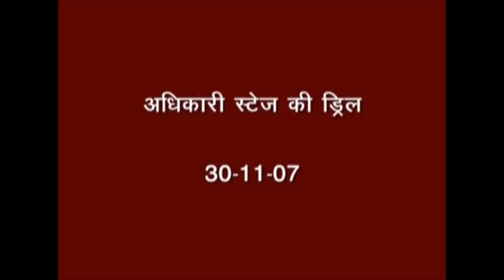Aug17 - 17.Become a master of your mind, intellect, and sanskars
English
17. Drill – Become a master of your mind, intellect, and sanskars. (November 30, 2007)
Become a master of your mind, intellect, and sanskars and order them to be in sweet silence. So, do you experience that, by ordering them and having authority over them, the three are able to remain under your orders?  Now become stable in the stage of being the authority.  Achcha.
Arabic
17- أن تكون سيد عقلك وبصيرتك وسنسكاراتك 30 – 11 – 2007
اصبح سيّد عقلك وبصيرتك وسنسكاراتك
وأعطهم الأمر بأن يكونوا في الصمت العذب
إذاً، هل تستشعر بأنك من خلال أن تعطيهم الأمر
وتكون لديك السلطة عليهم
فالثلاثة قادرون أن يبقوا تحت أوامرك؟
الآن اصبح ثابتاً في مرحلة أن تكون السلطة
حسنٌ!
French
17. Devenez un maître de votre esprit, de votre intellect et de vos sanskars – 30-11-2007
Devenez des maîtres de votre esprit, de votre intellect et de vos sanskars et ordonnez-leur d'être dans le doux silence. Donc, faites-vous l'expérience que, en leur donnant l'ordre et en ayant l'autorité sur eux, les trois sont en mesure de rester sous vos ordres ? Maintenant stabilisez-vous dans le niveau d'être une autorité. Achcha.
Indonesian
17. Latihan - Menjadi master dari pikiran, akal budi dan sanskara kalian (30 November2007)
Jadilah master pikiran, akal budi dan sanskara kalian dan perintahkan mereka untuk
hening dengan manis. Apakah kalian merasa, dengan memerintah mereka dan memiliki
kuasa penuh atas mereka, ketiganya mampu mengikuti perintah kalian? Sekarang jadilah
stabil dalam tahapan penguasa. Achcha.
Japanese
17.　心、知力、サンスカーのマスターになるドリル（2007年11月30日）
心、知力、サンスカーのマスターになり、スイートなサイレンスにいるよう、心、知力、サンスカーに命令しなさい。心、知力、サンスカーに命令し、それらに対して権威を持つことによって、その3つがあなたの命令下にいることを体験していますか？今、権威者のステージに安定しなさい。アッチャ。
Portuguese
17. Exercício – Tornem-se um mestre de sua mente, intelecto e sanskars - 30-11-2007
Tornem-se um mestre da sua mente, intelecto e sanskars e ordenem-lhes para que fiquem em doce silêncio.Então, vocês experimentam que, ao ordená-los e ter autoridade sobre eles, os três são capazes de permanecer sob as suas ordens? Agora, tornem-se estáveis no estágio de ser a autoridade. Achcha.
Spanish
17 Ejercicio – Vuélvanse un amo de su mente, intelecto y sanskaras. (Noviembre 30,2007)
Vuélvanse un amo de su mente, intelecto y sanskaras y ordénenles que estén en dulce
silencio. Entonces, ¿experimentan que, al darles una orden y tener autoridad sobre
ellos, los tres son capaces de permanecer bajo sus órdenes? Ahora mismo, estabilícense
en el estado de ser la autoridad. Achcha.
Tamil
17. பயிற்சி - உங்கள் மனம், புத்தி மற்றும் சமஸ்காரன்களின் மாஸ்டர் ஆகுங்கள். (நவம்பர் 30,
2007) உங்கள் மனம், புத்தி மற்றும் சமஸ்காரன்களின் மாஸ்டர் ஆகி, அவர்களை இனிமையான
மௌனத்தில் இருக்கும்படி கட்டளையிடுங்கள். எனவே, அவற்றுக்கு கட்டளை இடுவதன் மூலமும்,
அவற்றின் மீது அதிகாரம் செலுத்துவதன் மூலமும், மூன்றும் உங்கள் உத்தரவின் கீழ் இருக்க முடியும்
என்பதை நீங்கள் அனுபவம் செய்கின்றீர்களா? இப்போது மாஸ்டர் என்ற நிலையில் ஸ்திரமாக
இருங்கள். அச்சா.
Telugu
17.  మనసు-బుద్ధి-సంస్కారము మూడింటికీ యజమానులుగా అవ్వండి (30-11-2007)
మనసు బుద్ధి సంస్కారాలు మూడింటికి యజమానులుగా అయ్యి ఆర్డర్ చేయండి – స్వీట్ సైలెన్సు – ఆర్డర్ చేస్తే, అధికారిగా అయితే, అనుభవం చేయండి - మూడూ ఆర్డర్ ప్రకారం ఉంటున్నాయా? ఇప్పుడే అధికారి యొక్క స్థితిలో స్థితులవ్వండి – అచ్ఛా.
Thai
17. ดริล- กลายเป็นนายของจิตใจ สติปัญญา และ สันสการ์ ( 30 พฤศจิกายน 2007)
กลายเป็นนายของจิตใจ สติปัญญาและสันสการ์ของลูก
และออกคำสั่งให้ทั้งสามอยู่ในความเงียบที่แสนหวาน ดังนั้น
ลูกมีประสบการณ์เช่นนี้หรือไม่ว่า โดยการออกคำสั่งแก่พวกเขา
และโดยการมีอำนาจเหนือพวกเขา ทั้งสามสามารถอยู่ภายใต้คำสั่งของลูก
เวลานี้ กลับมามั่นคงในสภาพของผู้มีอำนาจ อัจชะ
Korean
17. 훈련 – 너희의 마음, 지각, 산스카라의 주인이 되어라 (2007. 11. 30)
너희의 마음, 지각, 산스카라의 주인이 되어서 그들이 달콤한 침묵 속에 있도록
명령해라. 그러면, 너희들은 그들에게 명령하고 그들에 대해 권위를 가짐으로써 그
셋이 너희의 명령 하에 있는 것을 경험하느냐? 이제 권위를 가진 자의 단계에
안정해라. 앗챠.
German
17. Drill ein Meister zu sein - 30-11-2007
Werde ein Meister deines Geistes, deines Intellekts und deiner Sanskars und  bring diese in eine liebliche Stille. Mach also die Erfahrung, dass die drei auf dich hören und du die Autorität über sie hast. Bist du in der Lage sie deinen Anweisungen Folge leisten zu können? Stabilisiere dich in der Stufe der Autorität. Achcha.
Polish
17. Praktyka – Stań się panem swojego umysłu, intelektu i sanskar. (30 listopada 2007)
Stań się panem swojego umysłu, intelektu i sanskar oraz rozkaż im bycie w słodkiej ciszy. A więc, czy
doświadczasz tego, rozkazując im i mając nad nimi władzę, czy ta trójka jest w stanie przebywać pod twoimi
rozkazami? Teraz ustabilizuj się w stanie bycia autorytetem. Aćća.
Italian
17. Drill – Diventate un master della vostra mente, intelletto, e sanskars. (30 Novembre 2007)
Diventate un master della vostra mente, intelletto e sanskars e ordinate loro di stare in dolce silenzio. Così, sperimentate quello, ordinando loro e avendo autorità su di loro, i tre sono in grado di rimanere sotto i vostri ordini? Ora diventate stabili nello stato di essere l’autorità. Achcha.